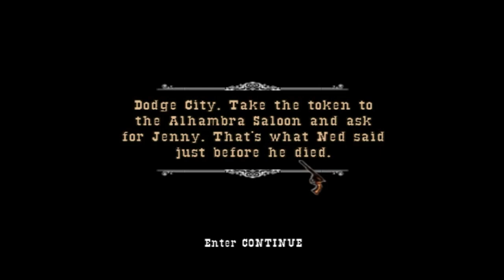gun pc game mission 4| gun game video| Find the Alhambra saloon| Find jenny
watch my videos till end. This mission in dodge city. mission name Find the Alhambra saloon. gun, gun game, gun game pc, gun pc game video, Find the Alhambra saloon, Find jenny, hunt video, hunting video, gun pc game mission 4.